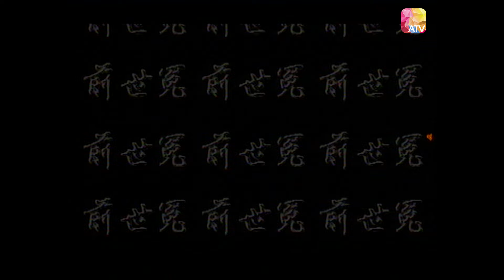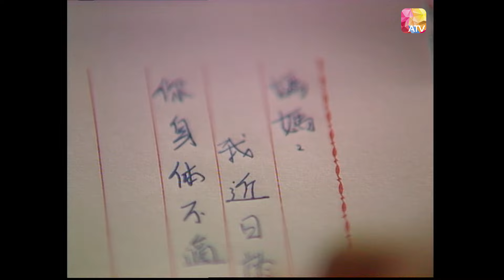《撞到正》第9集 | 林文龍、楊恭如、文頌嫻 | Coincidentally Ep09 | ATV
中國香港 / 1997 / 民初 靈異 / 共30集

演員：尹天照、文頌嫻、田蕊妮、林文龍、林正英、邵仲衡、麥景婷、陳煒、楊恭如

故事大綱：
三十年代香港塘西風月無限旖旎，引發幾許纏綿故事。本故事講述富家少唐展鵬（林文龍），由於前世今生的種種孽債，與下人如珠（文頌嫻）同遭厲鬼冷翠（陳煒）殺害。死後，鵬與珠患難見真情，同墮愛河，此時，鵬卻發現陽間妻子麗群（楊恭如）對自己仍一往情深，更打算自盡以求與夫再續前緣。鵬面對兩女的珍貴情誼，頓時百感交集，不知如何是好？生死相隔，兒女情長，該愛誰？

Douyin: ATV_official